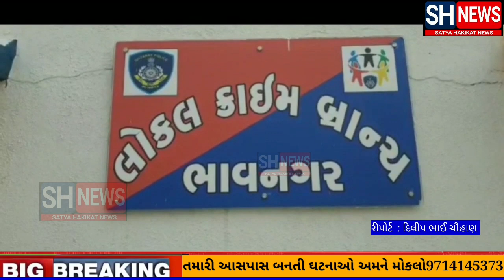ભાવનગર જીલ્લાના ફુલસર અને વેળાવદર ના બે શખ્સો (5)મોબાઇલ ચિલ ઝડપ. મોટરસાયકલ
સહિત  મુદામાલ સાથે  ઝડપાયા  કેવી રીતે  મોબાઇલ આચકી